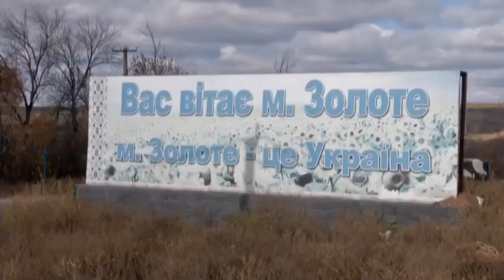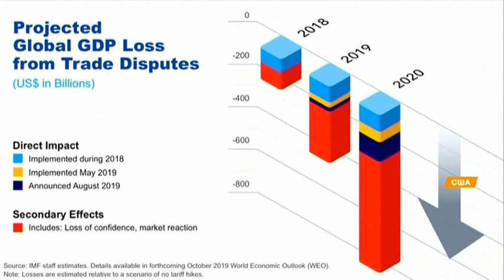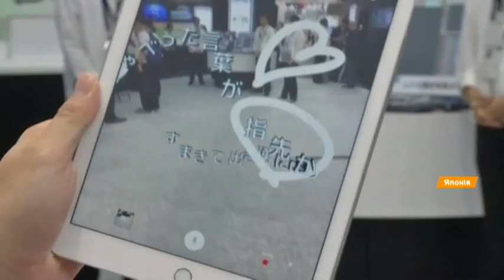Факты ICTV - Выпуск 7:15 (16.10.2019)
Факты ICTV – последние новости Украины и мира на 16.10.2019. В новом выпуске программы Факты ICTV смотрите: за последние сутки двое украинских военных погибли, четыре - получили ранения; исторический экшн Захар Беркут побил рекорд за первый уикенд проката.